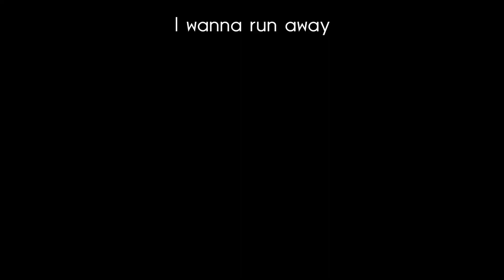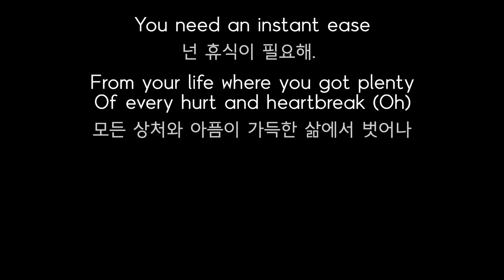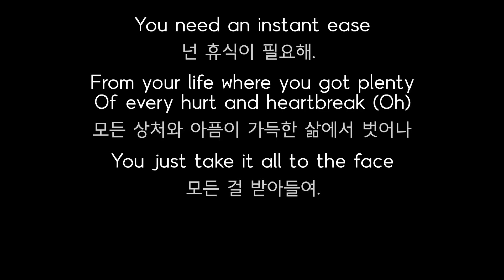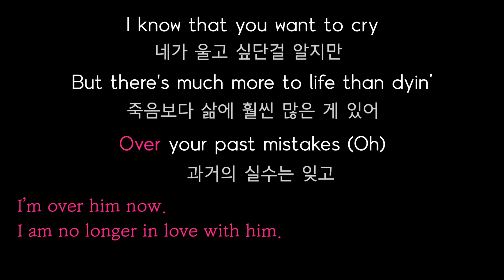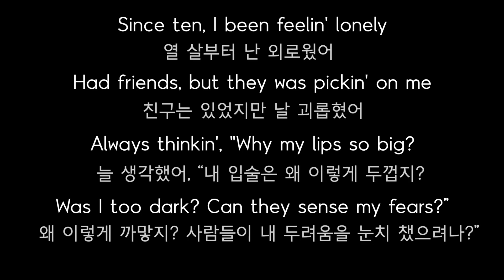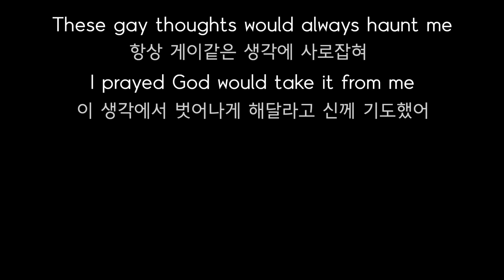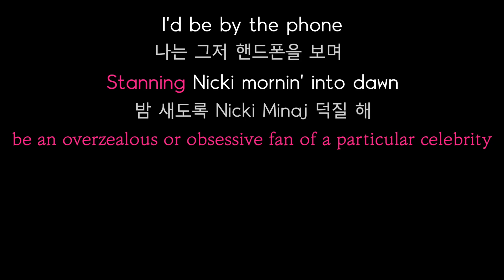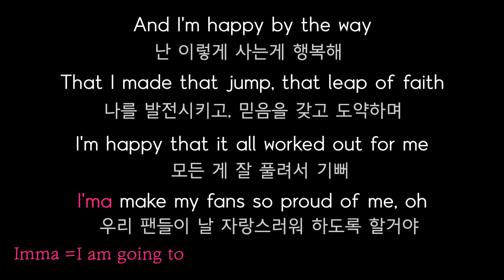울고있는 너에게 😢 | 릴 나스 엑스 - Sun Goes Down 가사 해석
Lil Nas X의 Sun Goes Down가사 해석입니다